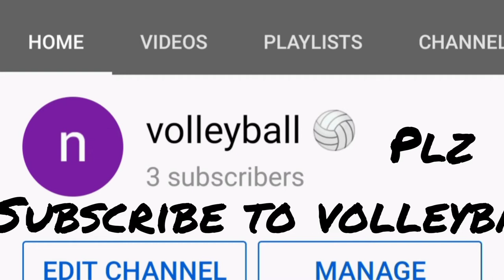Khammam vs kothaguda in warangal tournament in inugurthy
karunakar Is a good central blocker
Khammam Pavan is a good attaker

created by:-M.Nagasai